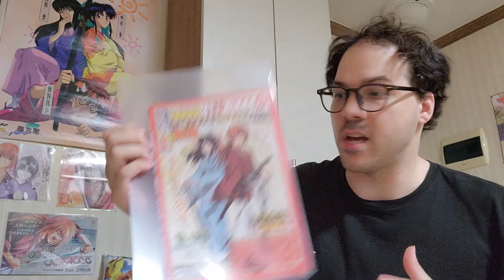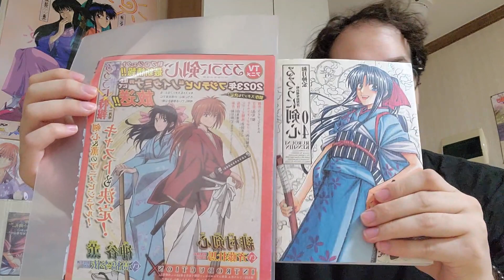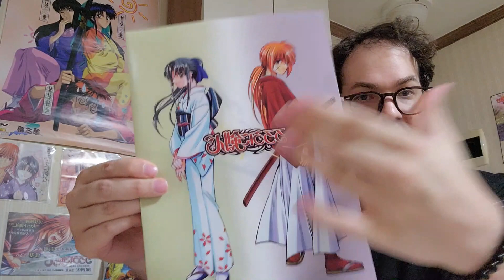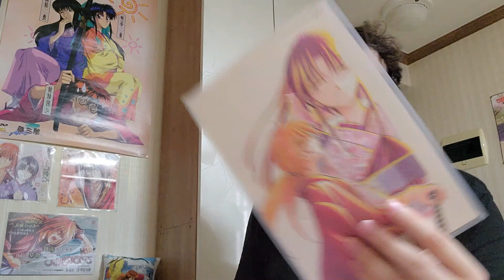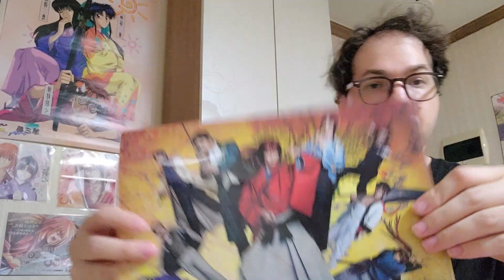Rurouni Kenshin Anime 2023 Expectations!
This is the official website for the anime. You can find the voice message of the day